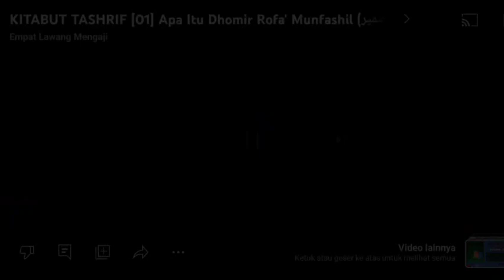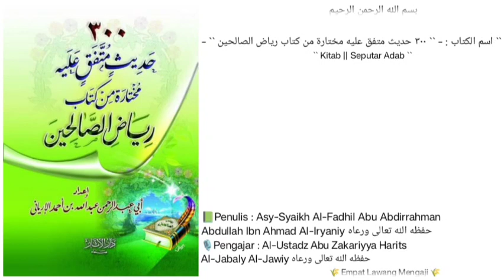300 Hadits pilihan diambil dari kitab Riyadhusshoolihin | 17 | harom nya berbuat kedzoliman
Pembahasan seputar :
- harom nya berbuat kedzoliman walaupun sekecil apapun.
- pembagian jenis kedzoliman.
Dll